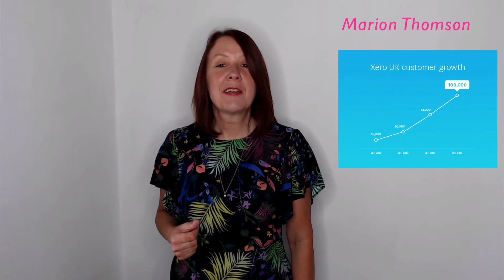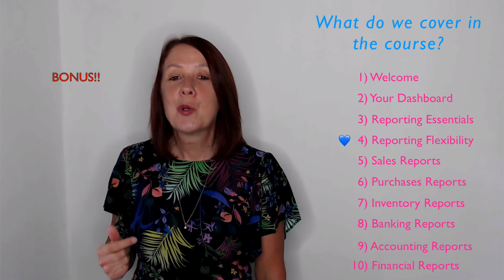Xero Online Training: Mastering Reports in Xero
Here's what my online course MASTERING REPORTS IN XERO is all about.

This course has been created to help regular Xero users who don't have the time to learn all about Xero reports.

It takes time to get to grips with Xero reports which is why many Xero users struggle.

If you take this course, you will then be armed with the knowledge to get the most out of Xero reports for your business.

We don't look at all reports, but we look at the reports you are most likely to need on a day-to-day basis.

You will be amazed at the flexibility of Xero reports once you learn how to customise reports for your requirements.